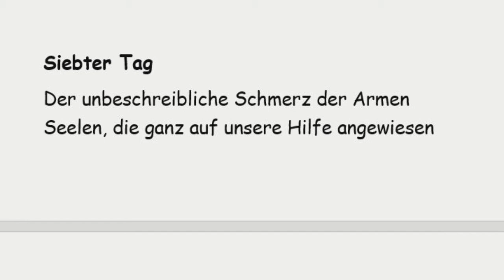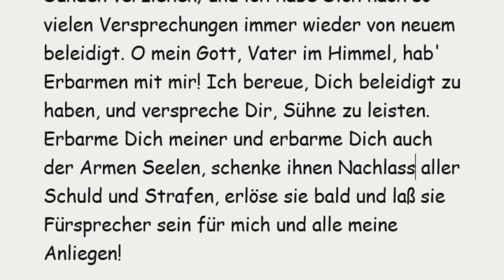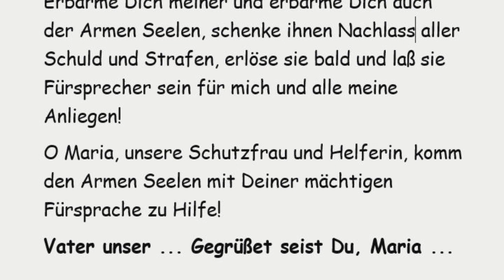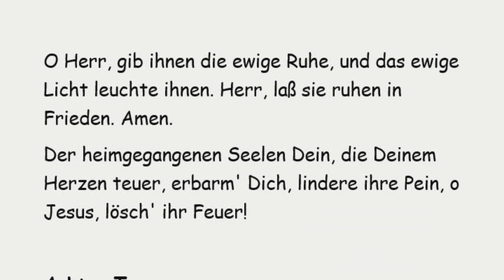7. Tag Arme Seelen Novene